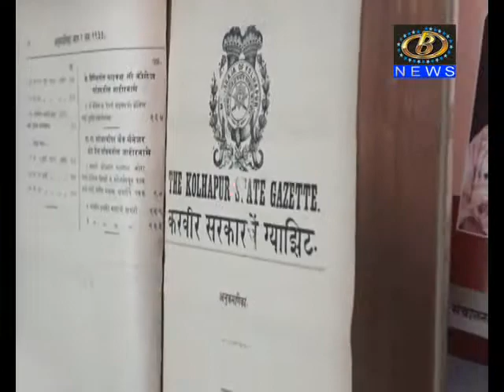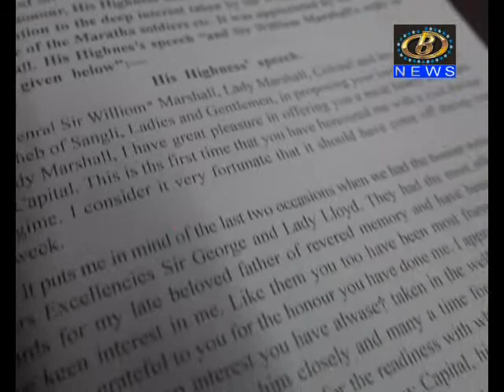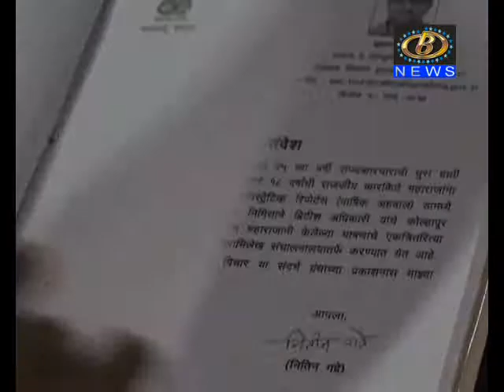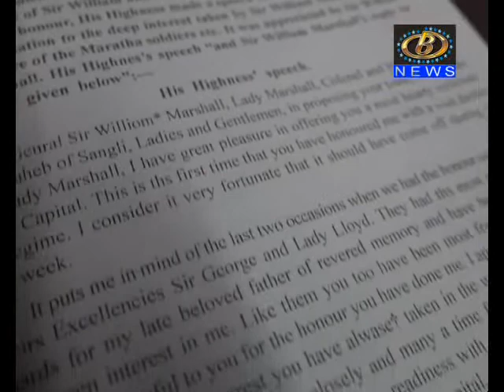छत्रपती राजाराम महाराज यांचे विचार हा ग्रंथ जास्तीत जास्त लोकांनी अभ्यासावा - केशव जाधव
छत्रपती राजाराम महाराज यांचे विचार हा ग्रंथ जास्तीत जास्त लोकांनी अभ्यासावा, पुराभिलेखागार विभागाचे सहाय्यक संचालक केशव जाधव यांचं आवाहन
Channel B